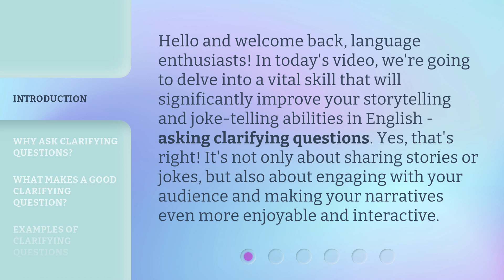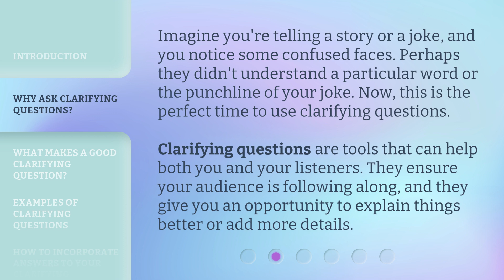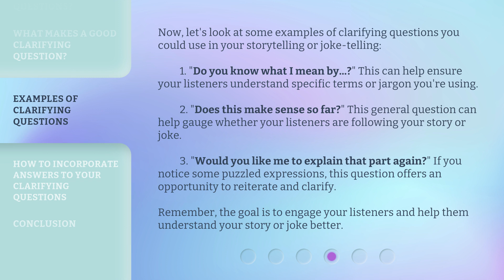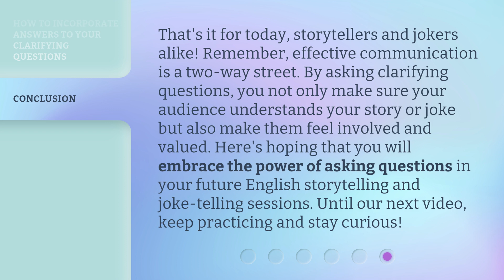Mastering the Art of Asking Questions: Enhance Your English Storytelling and Joke-Telling Skills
Mastering the Art of Asking Questions: Enhance Your English Storytelling and Joke-Telling Skills • Learn how to enhance your English storytelling and joke-telling skills by mastering the art of asking clarifying questions. Discover why clarifying questions are important, what makes a good clarifying question, and explore examples to engage your audience and make your narratives more enjoyable and interactive.

00:00 • Introduction - Mastering the Art of Asking Questions: Enhance Your English Storytelling and Joke-Telling Skills
00:39 • Why Ask Clarifying Questions?
01:10 • What Makes a Good Clarifying Question?
01:37 • Examples of Clarifying Questions
02:22 • How to Incorporate Answers to Your Clarifying Questions